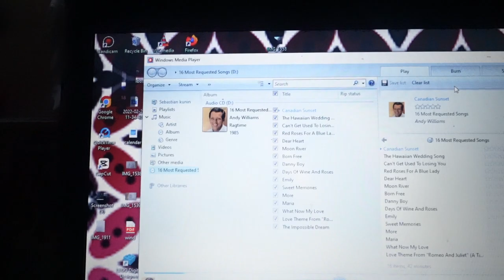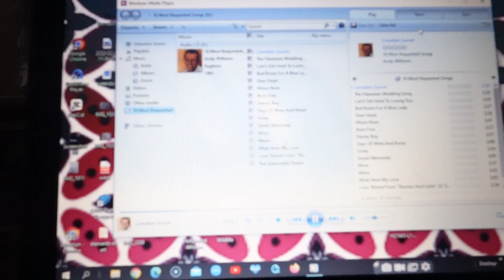how to play music from a CD with external disk drive and windows media player on windows 10 &11